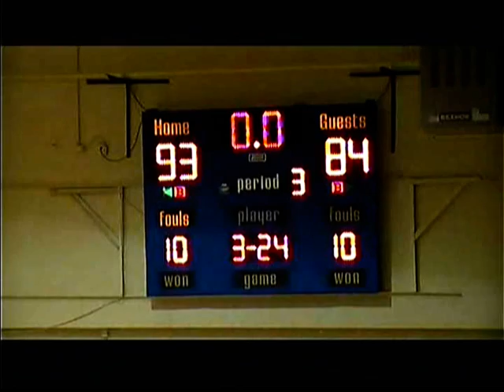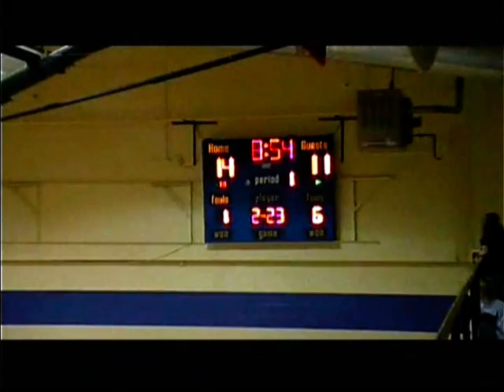MNU 90 Olivet 84 3 OT 11 28 09 B